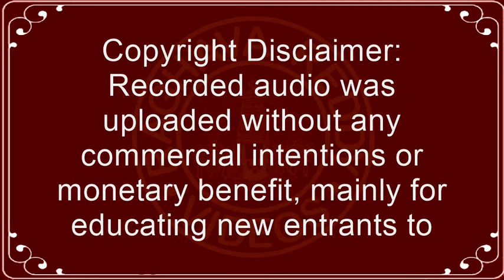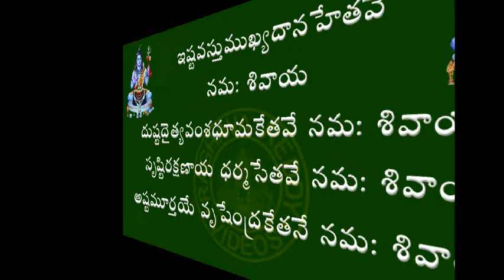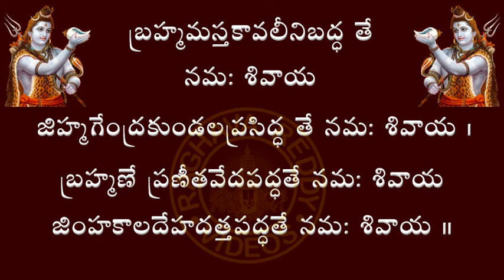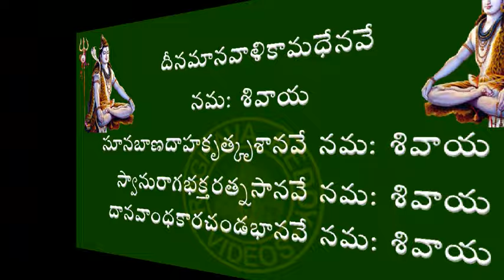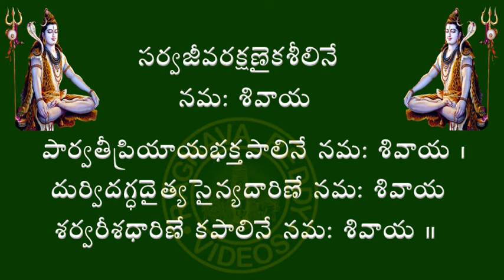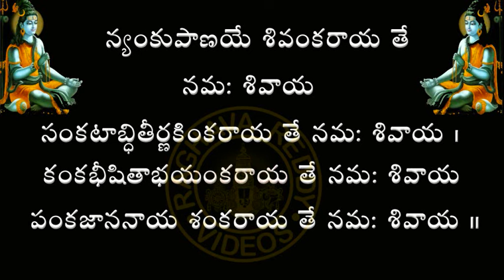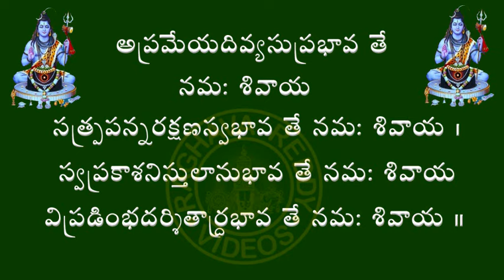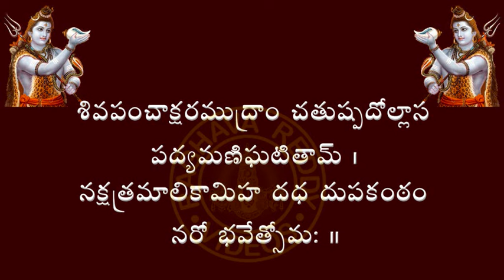SHIVA PANCHAKSHARA NAKSHATRAMALA STOTRAM WITH TELUGU LYRICS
Sri Adi Sankaracharya.
Acknowledgements to: SRI ADI SHANKARA STUTIS
     Audio Rendition : Anonymous